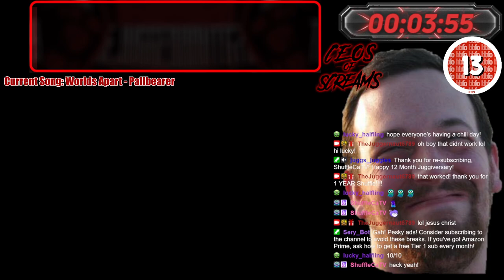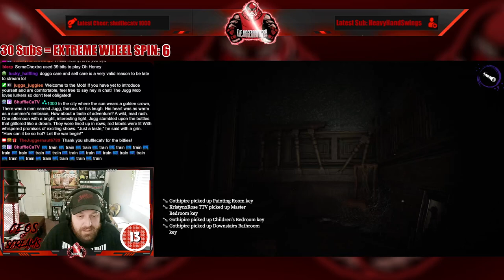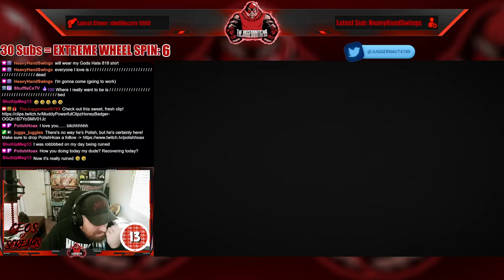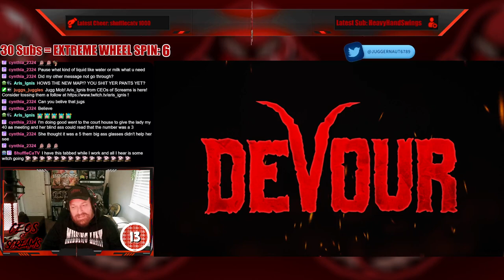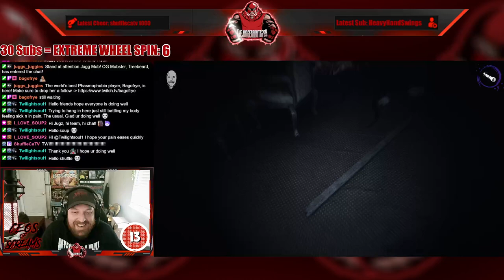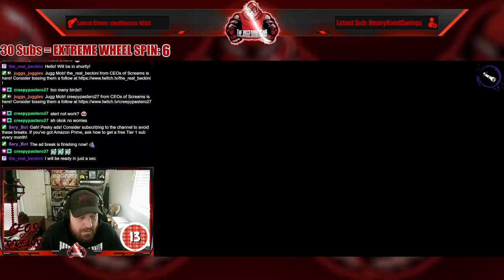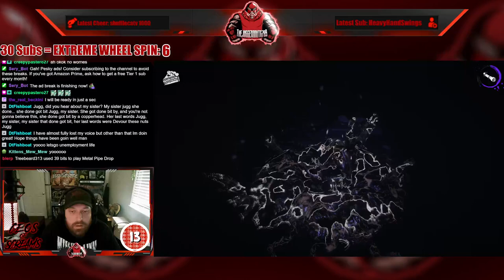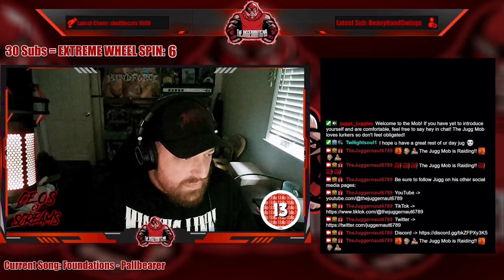Full Stream - September 23, 2024 - (Devour w/ CEOs of Screams Friends!)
Recording from September 23, 2024 over on Twitch. Jugg plays the new Manor map in Devour with @ceosofscreams friends: @KristynxRose @Gothipire @realbeckini and @MostlyKarlStreams !

00:00 Intro/Clips
06:45 Just Chatting
08:42 Devour
03:13:13 Outro/Raid